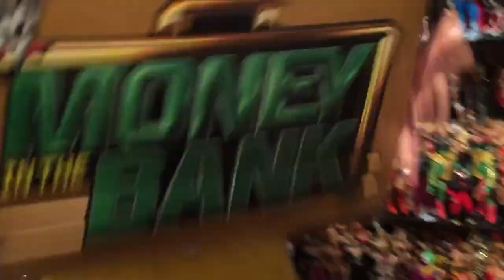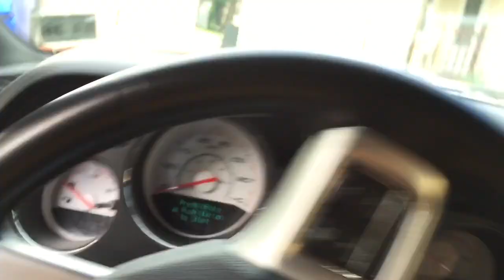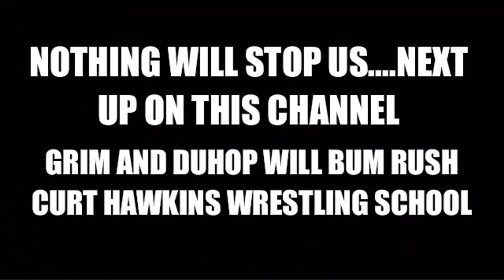TABLE DIVE OFF ROOF!! EPIC Backyard Wrestling Match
Grims Toy Show and Duhop plan to head up to CreatAprowrestling.com wrestling school to confront Curt Hawkins for being MJ APPLEBALLS but are stopped by Jamie the Mailman and Stan the biggest fan and they have an epic backyard wrestling match with a huge New Jack Style Table dive off of the roof

This is not a real fight this is professional wrestling entertainment. Dont miss daily episodes from the greatest, most consistent, passionate, and legendary, toy collector of all time, GRIM!